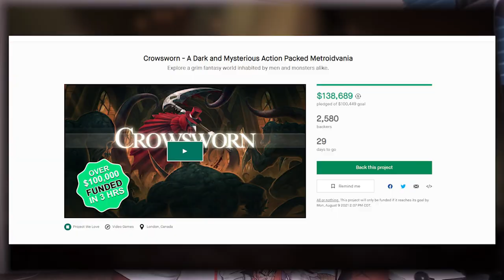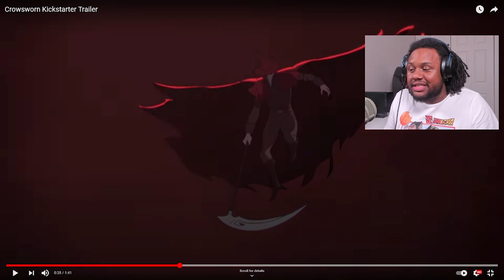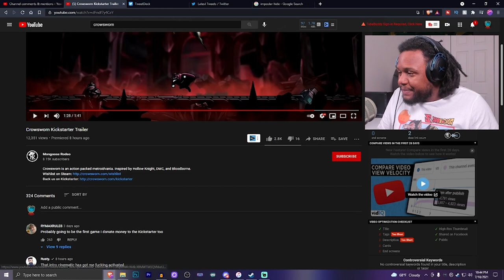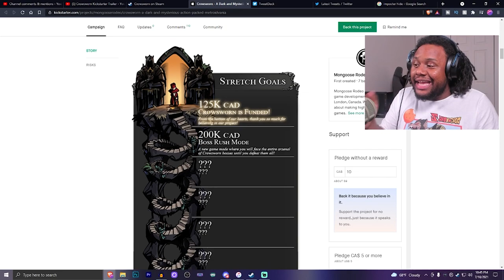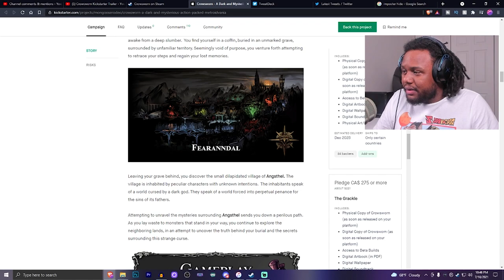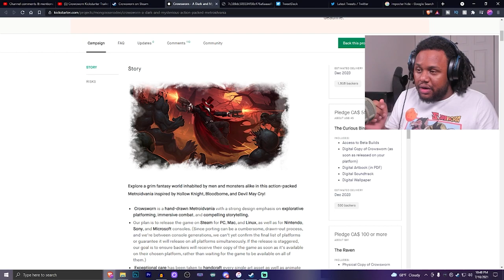This is the Only NEW Game I'm Excited For (Crowsworn 2021 Gameplay Trailer)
Crowsworn is a NEW action packed metroidvania. Inspired by Hollow Knight, DMC, and Bloodborne. The NEW Gameplay trailer is everything I coulda ever asked for!

Hashtags!